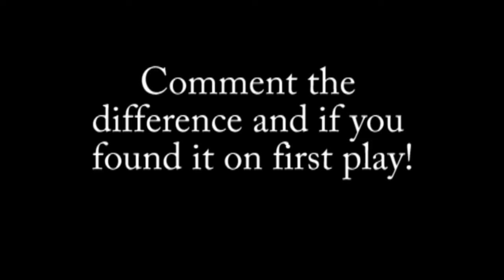Find the difference between 2 photos - Picture of dogs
2 Photos, what's different? Can you spot the difference without hitting pause or replay? Comment the difference and if you found it on first play!